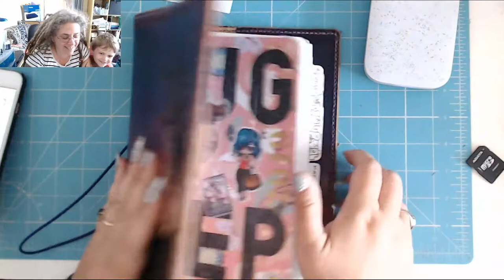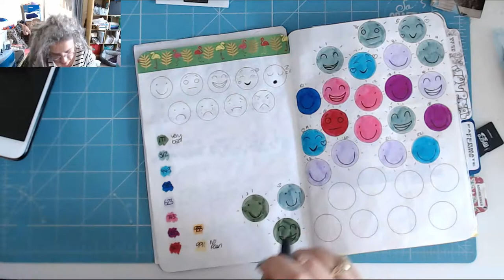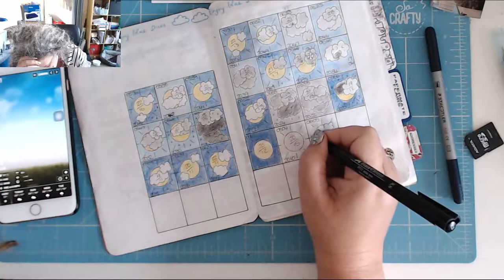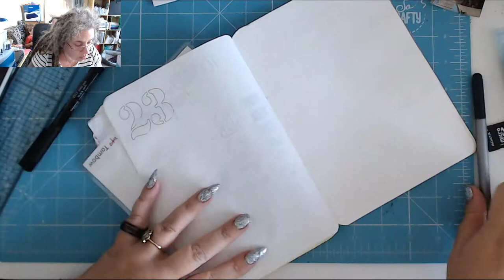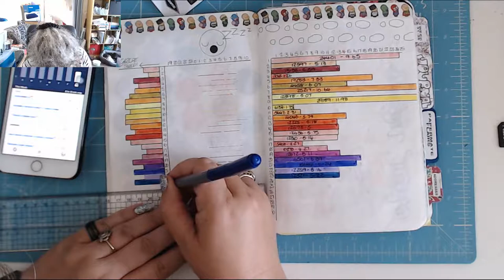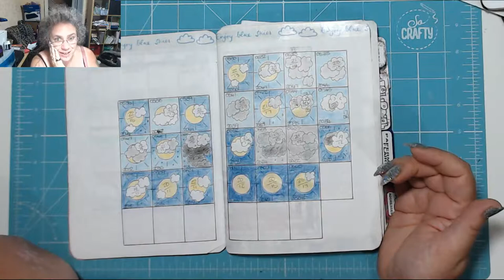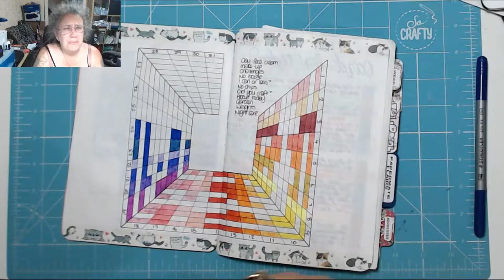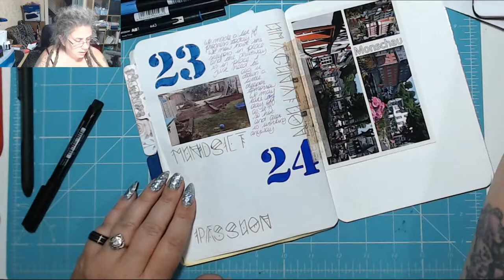Heyyyyyy! Today in my BuJo 24th August 2019